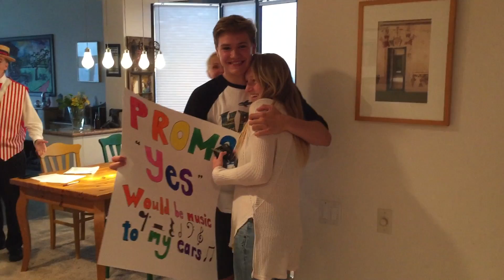Promposal 2016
Sweet barbershop prom-posal